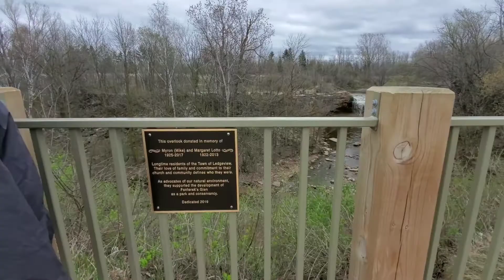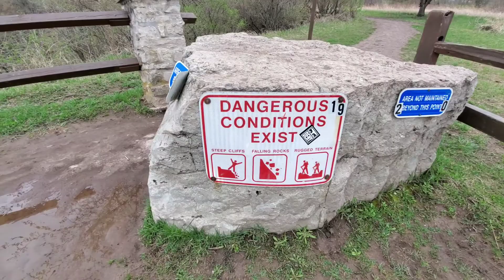Waterfall at Fonferek's Glen in Green Bay, Wisconsin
A quick stop in Brown County to check out Fonferek's Glen!

(Apr. 2021)